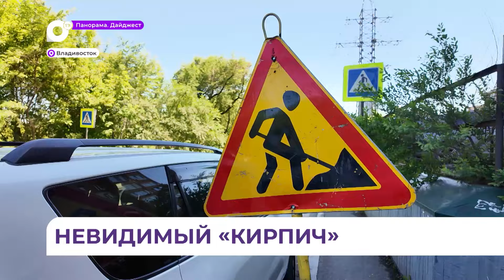В центре Владивостока в районе Дальпресса начался плановый ремонт дороги